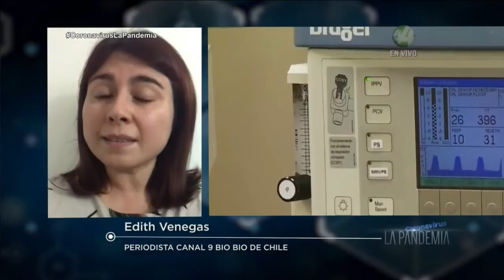Chile supera la barrera de las 3 mil defunciones por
Santiago de Chile concentra la mayor cantidad de contagios. El Gobierno extiende por 90 días más la condición de catástrofe en Chile. Las clases continúan siendo a distancia hasta nueva orden.

Un reporte de Edith Venegas de @biobiotv desde Santiago de Chile